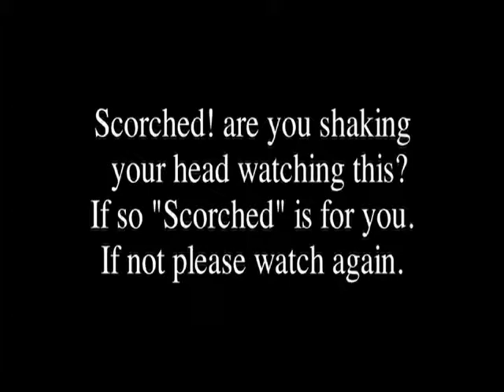Scorched Testimonial Trailer